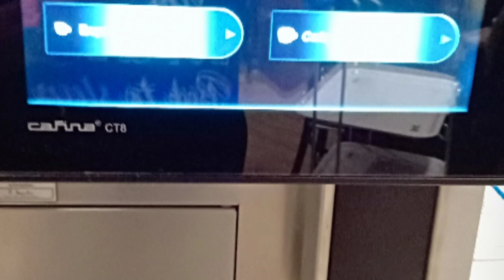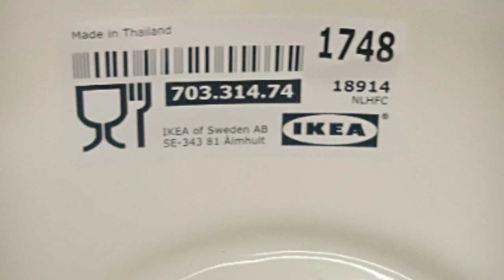My First Visit to IKEA/Only Pics😍😍👌👌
Hello dear all in this video I'm sharing my first visit to IKEA pics with you all guyyyys.so pls keep watch n njoy this pics and by the way did u subcribe my channel if u don't plz go and subcribe to varudhini vlogs like share and Comment me below in the comment section.Tq friends for watching my videos luv u all guyyyyys. bye for now dear all❤️❤️❤️❤️❤️❤️❤️❤️❤️❤️❤️❤️❤️❤️❤️❤️❤️